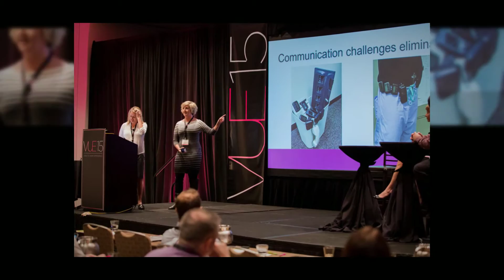VUE15 at a Glance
A glance at what happened during VUE15.